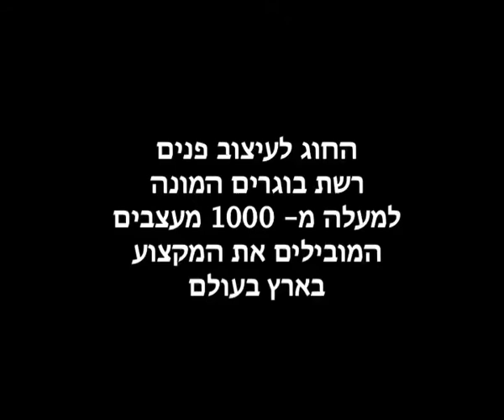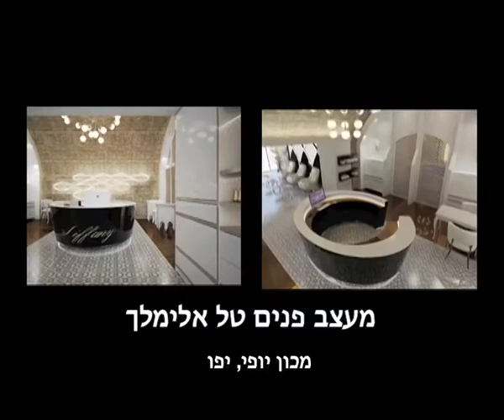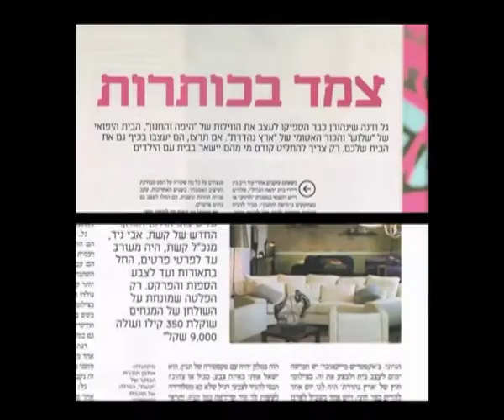בוגרים מובילים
סרטון 'בוגרים מובילים' הוצג בטקס קבלת התארים של מחזור 14.